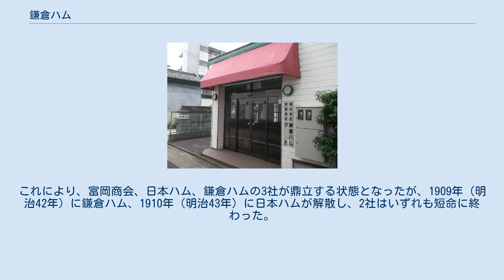鎌倉ハム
鎌倉ハム（かまくらハム）は、旧神奈川県鎌倉郡（現在の鎌倉市及び横浜市）で製造されたハムを源流とする食肉加工品のブランドである。
特定の企業が製造する日本ハム、伊藤ハム、プリマハム等と異なり、複数の業者が製造している。
 鎌倉ハム富岡商会のハム 横浜の山手で農園を経営し居留地の外国人向けに西洋野菜を販売していた英国人ウイリアム・カーティスが、1874年（明治7年）、鎌倉郡下柏尾村（現在の横浜市戸塚区柏尾町）で白馬亭というホテルを開き、その敷地内に牧場を設けてハム、ベーコン、牛乳、バターの製造を始めた。
ホテルを開く際には、カーティスの妻かねが奉公していた大庄屋の齋藤家の助力があったという。
 その頃、下柏尾村の村長であった齋藤家の齋藤満平は、農業を活かした工業化を模索し、ハムの試作を行っていた。
満平はかねのつてを頼ってカーティスから製法を学ぼうとしたがうまくいかず、権利金を払ってハム製造の権利を獲得。
カーティスのもとで使用人をしていた柏尾出身の齋藤角次や益田直蔵の協力を得て、1887年（明治20年）1月に工場を完成させ、齋藤商会を創業。
ハムの製造を始めた。
「鎌倉ハム」という名称は、帝国海軍への入札の際に品名を決める必要があり、鎌倉郡で製造していることから名付けたという。
一方、カーティスのもとでハムの製法を覚えた益田が1879年（明治12年）に工場を設立し、1881年（明治14年）頃に試作に成功したとも伝えられるが、他の資料と整合しない。
 また、カーティスからハムを仕入れて鎌倉郡小坂村（現鎌倉市）の大船駅でサンドイッチを販売していた富岡周蔵も、1890年（明治23年）にハムの製造に参入した。
鎌倉郡では他に、柏尾の岡部家、下和泉の清水家、下飯田の田丸家でもハムの製造が行われた。
 齋藤商会の鎌倉ハムは、1895年（明治28年）の第4回内国勧業博覧会で有効賞、1904年（明治37年）のセントルイス万国博覧会で銀牌を受賞する等高い評価を受けた。
柏尾町には、齋藤商会がハムの冷蔵に使用した倉庫が現存している。
 1906年（明治39年）には、齋藤、益田、岡部らの製造業者等により日本ハム製造株式会社が設立され、1907年（明治40年）12月に開業式が行われた。
また、1907年（明治40年）7月には横浜市根岸に鎌倉ハム製造会社が設立された。
これにより、富岡商会、日本ハム、鎌倉ハムの3社が鼎立する状態となったが、1909年（明治42年）に鎌倉ハム、1910年（明治43年）に日本ハムが解散し、2社はいずれも短命に終わった。
齋藤、益田、岡部らの製造業者は独自の事業に戻り、大正初期には富岡商会、齋藤、岡部により鎌倉ハム製造組合が結成され、協定を結んで仕入れ、販売を行った。
 株式会社鎌倉ハム本社